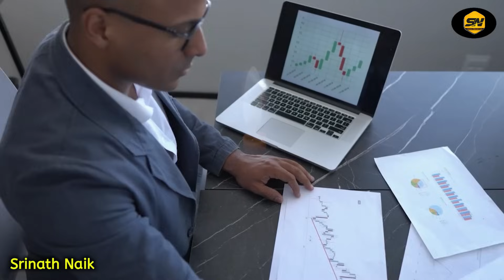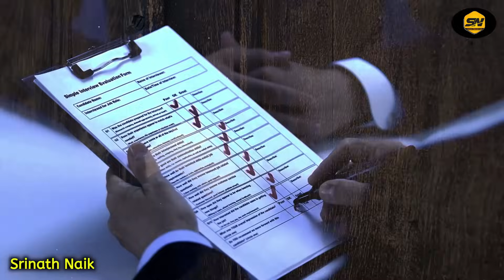ಹುಬ್ಬಳ್ಳಿಯ ಈ ಪಿಜಿ ಕಡೆಗೆ ತಲೆ ಹಾಕೋ ಗಂಡು ಇನ್ನು ಹುಟ್ಟಿಲ್ಲ.. ಇಲ್ಲಿ ಏನೆಲ್ಲಾ ನಡೆಯುತ್ತೆ | Hubli Horror Story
Logo And Intro Credits:
KannadaMahithi